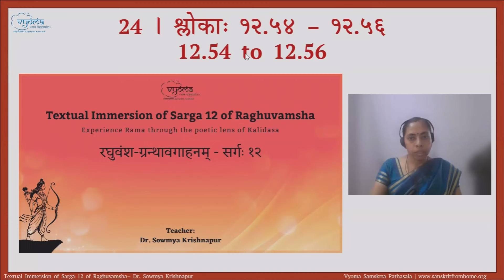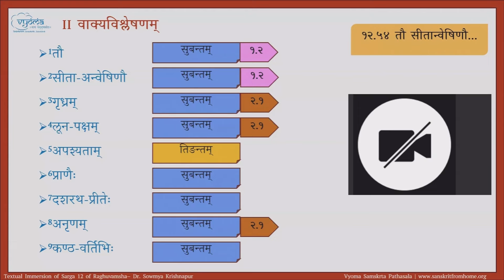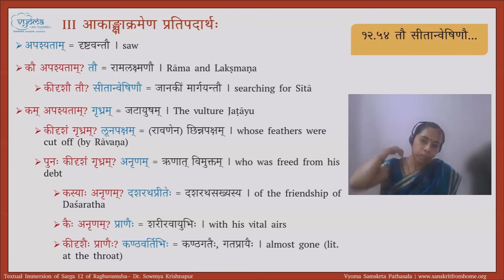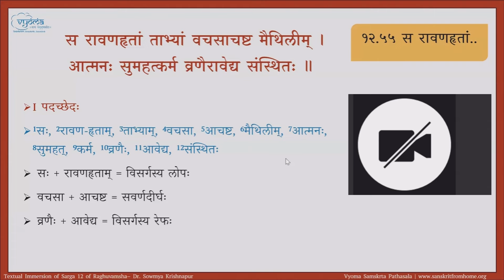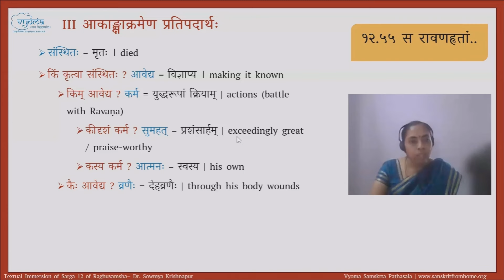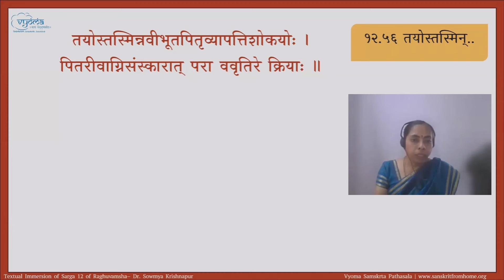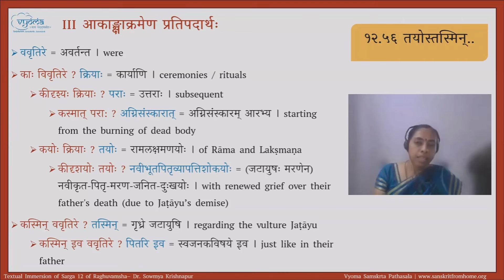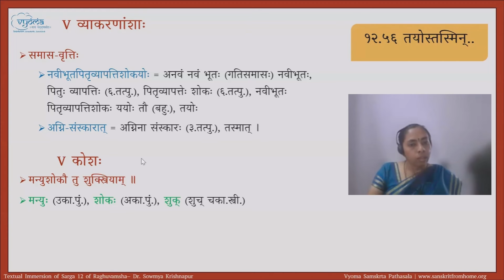24 | Verses 12.54 - 12.56 | Raghuvamsha Sarga 12 | Dr. Sowmya Krishnapur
Verses 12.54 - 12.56 are explained in detail in this video.

मङ्गलम् | Opening Invocation [00:00]
पुनरावर्तनम् | Revision [01:03]
श्लोकः १२.५४ (तौ सीतावेषिणौ) | Shloka - 12.54 [03:38]
श्लोकः १२.५५ (स रावणहृताम्) | Shloka - 12.55 [00:21:42]
श्लोकः १२.५६ (तयोस्तस्मिन्नवीभूत) | Shloka - 12.56 [00:38:09]
मङ्गलम् | Closing Invocation [00:55:26]

For accessing course materials and to attend live classes visit and register for the course here